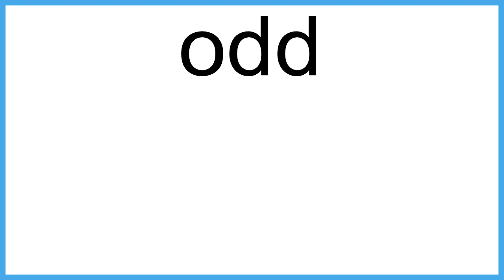odd The New English Dictionary meaning | Vocabulary for Kids | Children's Dictionary